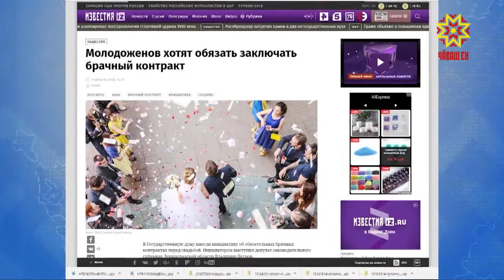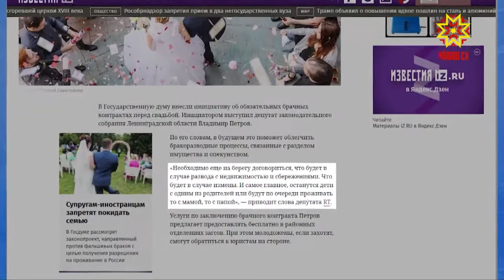Молодоженов могут обязать заключать брачные контракты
С таким предложением в Государственную думу страны обратились депутаты Ленинградской области. Ольга Пырочкина выяснила, что думают по этому поводу жители нашей республики.